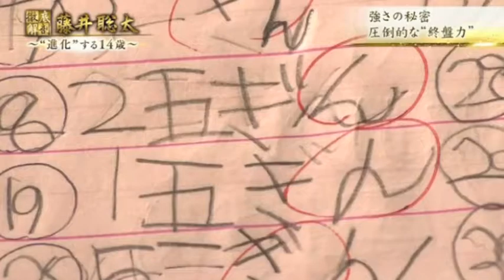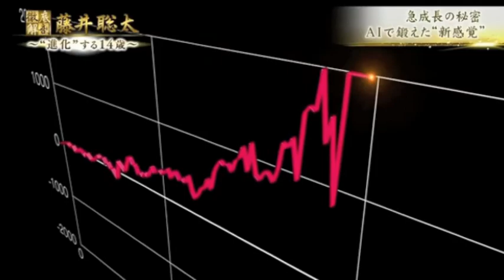ソウタの将棋